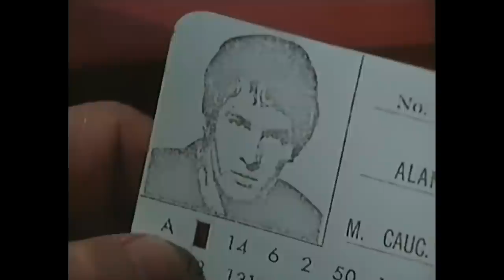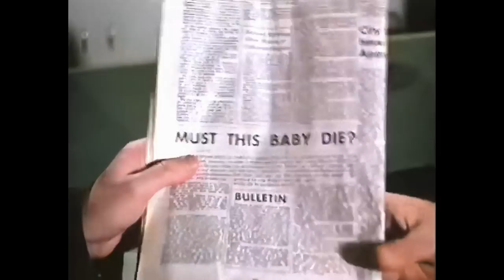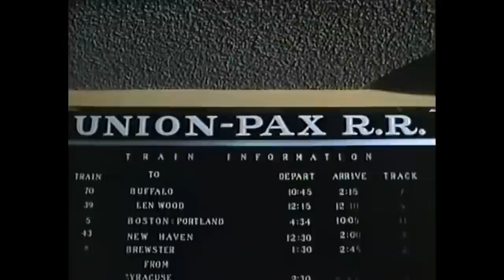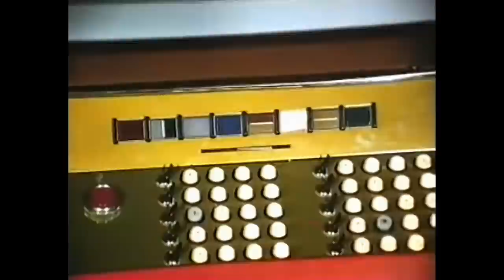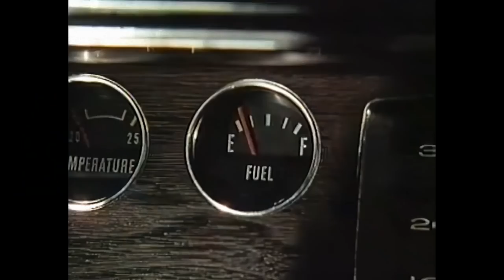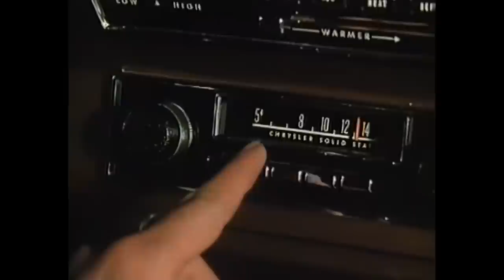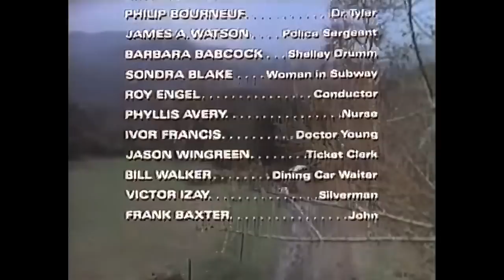The Last Child (1971)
A has-been rock star hosts horror films in his haunted mansion. The gang watch “The Last Child” from 1971.